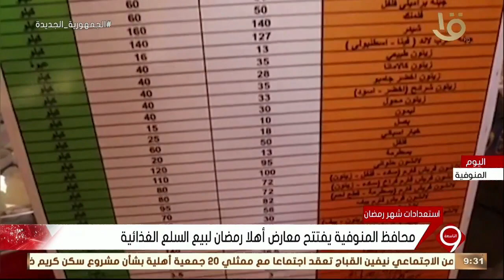نشرة التاسعة| محافظ المنوفية يفتتح معارض أهلا رمضان لبيع السلع الغذائية